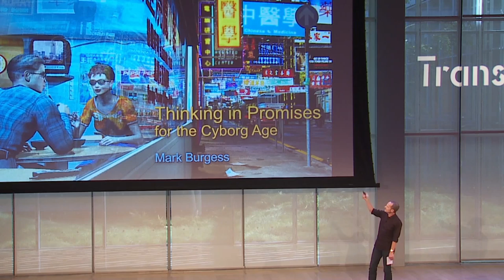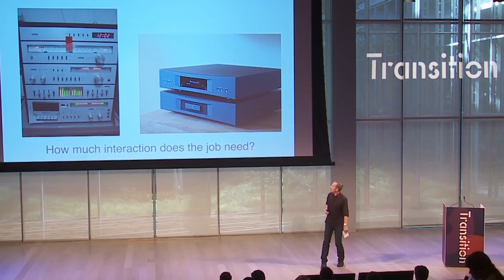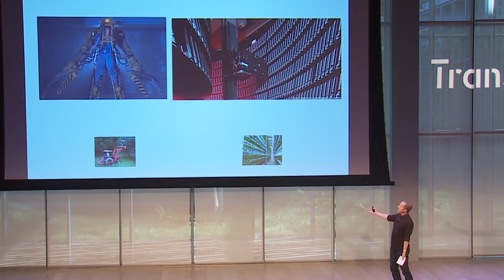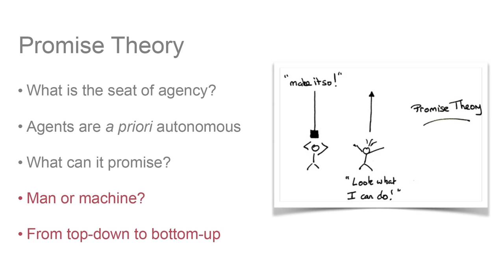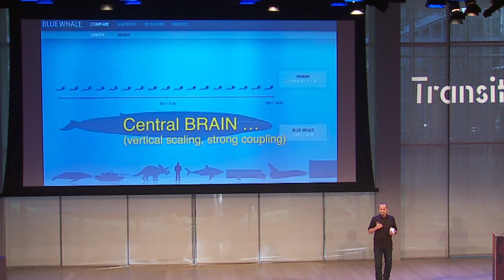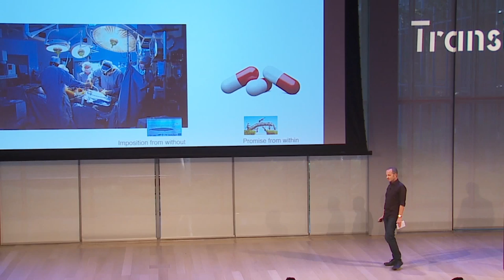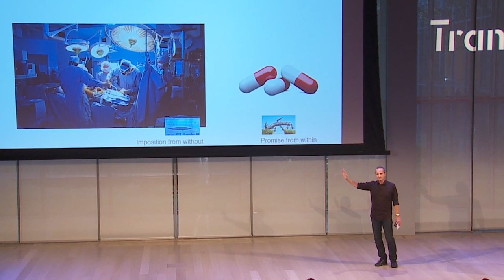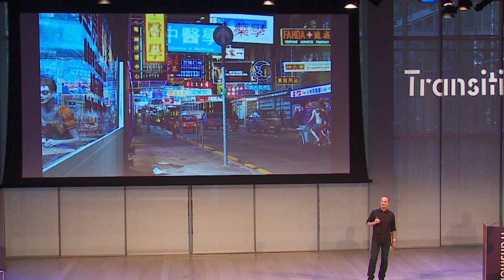Transition 2015: Mark Burgess on the Cyborg Age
A theoretician and information systems expert, Mark Burgess founded IT automation company CFEngine. He discusses how the nature of organizational systems can be viewed in “the cyborg age.”

About Transition:

We are living in a world of constant transition. What it takes to build an inspired brand is changing, with global trends giving marketers more influence and impact than ever before. Join more than a thousand of the brightest minds in marketing for Transition, an annual two-day event full of talks and workshops on how to seize the biggest business opportunities of tomorrow.